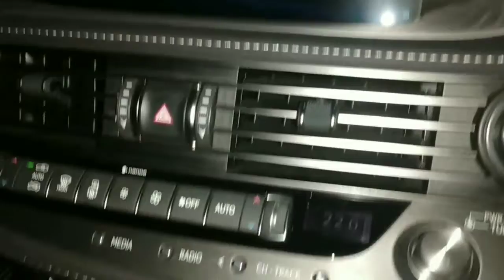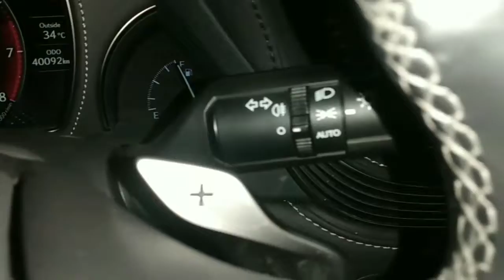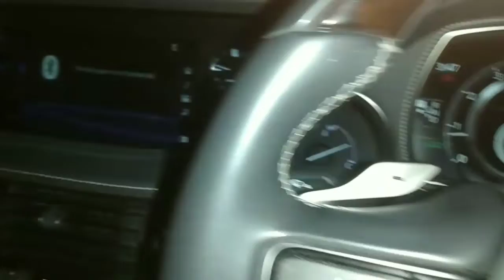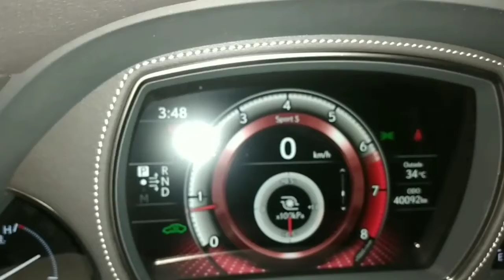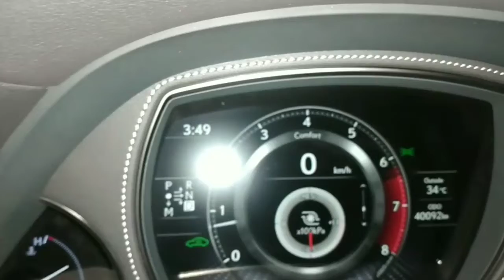lexus Ls500#driver chanel 69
Lexus ls500.sangat ke mewah driver chanel 69